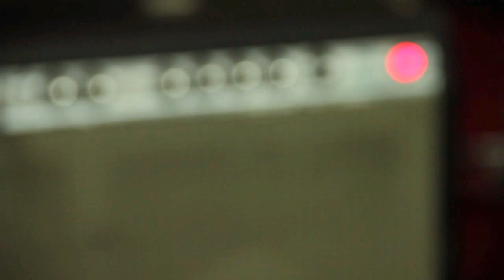FuzzBox Soundzz - Episodio 4: Gabriel Rammsy (Los Fetuchini)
En este capítulo presentamos a Gabriel Rammsy, guitarrista de Los Fetuchini y su amplificador Fender Twin Reverb.